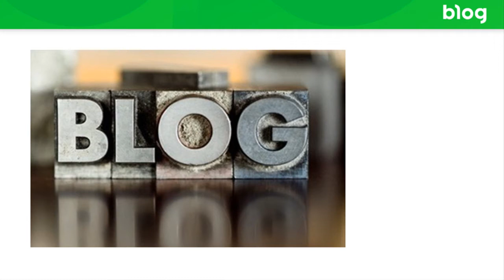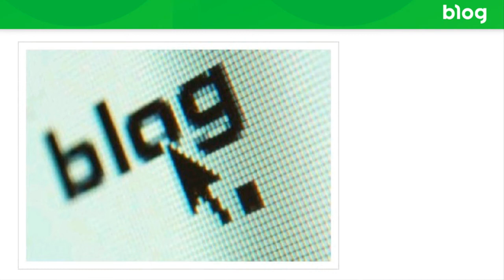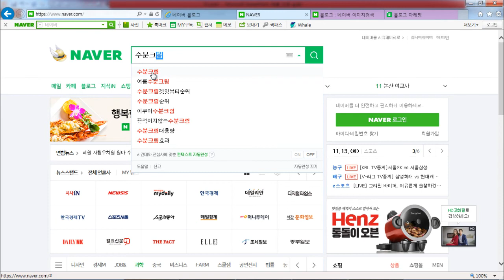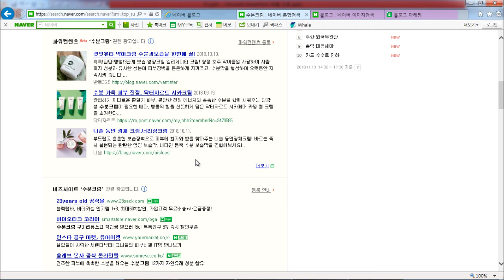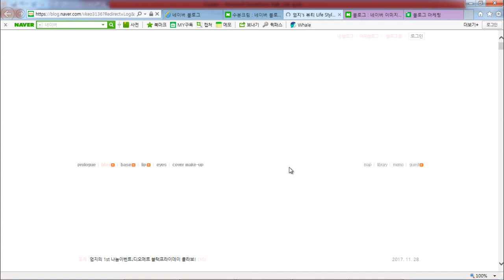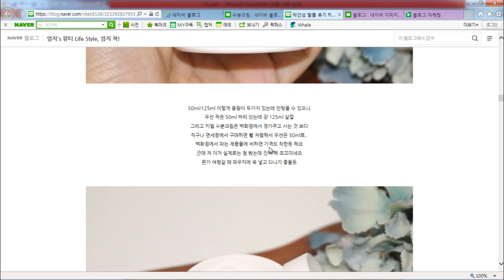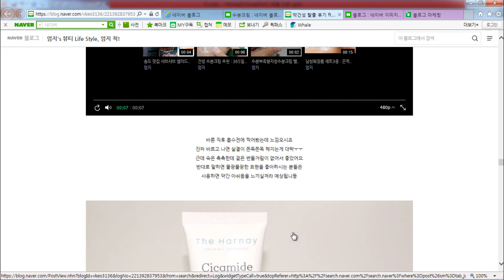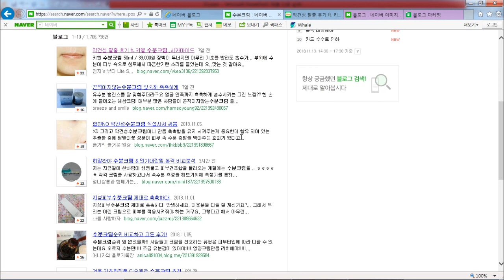누구보다 빠르게 남들과는 다르게 네이버 블로그 만드는 법 | 블로그 관리 | 에어클래스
누구보다 빠르게 남들과는 다르게 네이버 블로그 만드는 법